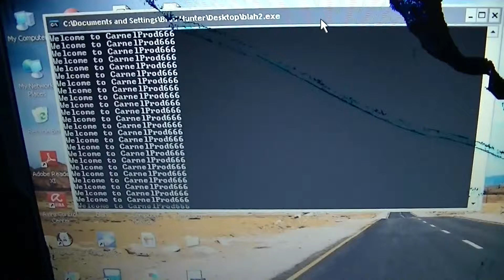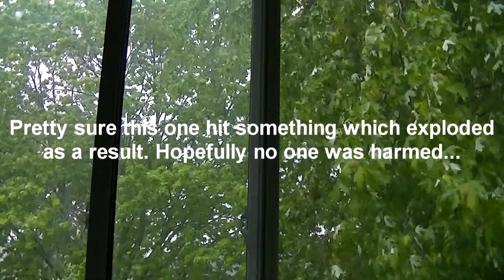5/21/13 Afternoon Thunderstorm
We're supposed to be getting more overnight...and tomorrow too.